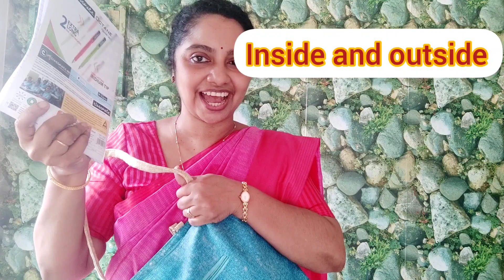Class 1 Maths Pre-number concepts - Part 1